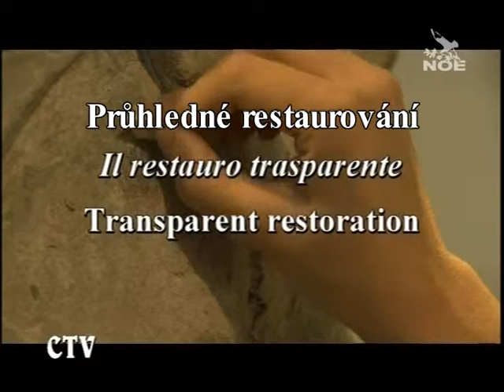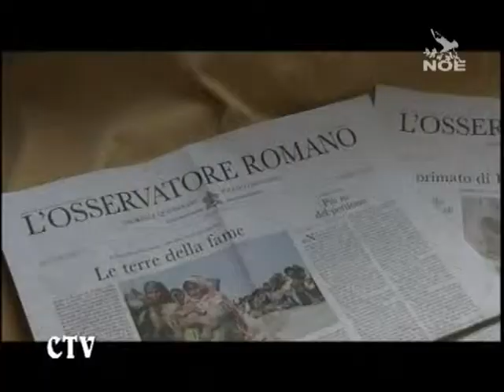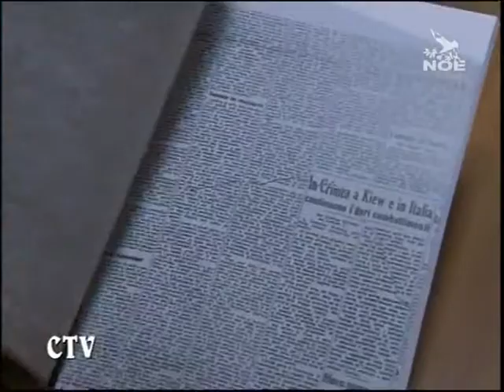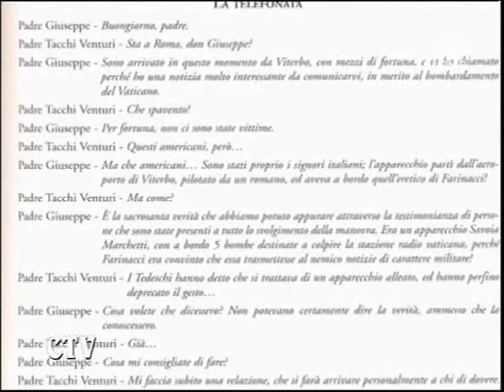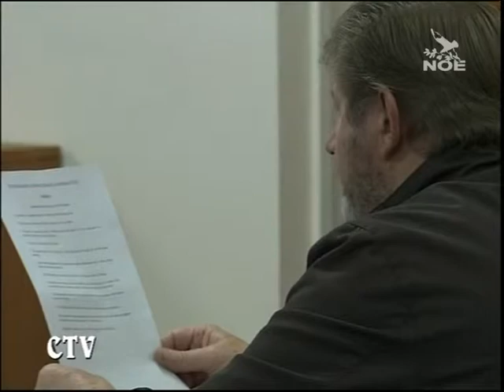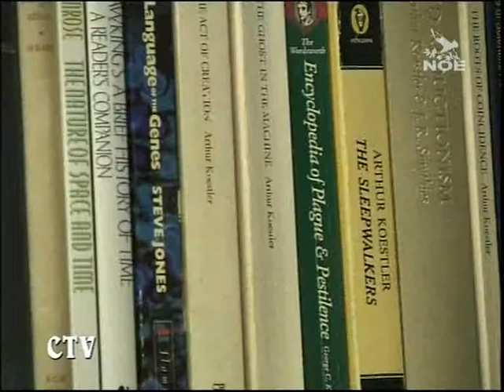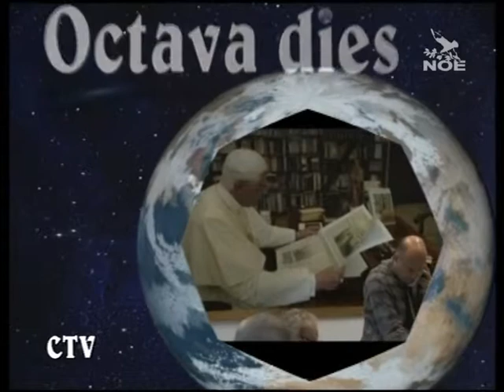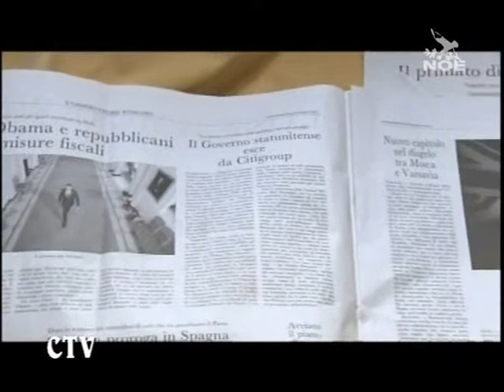Octava dies 601 (12. 12. 2010 česká verze)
Život a rodina na prvním místě: Větší úsilí na podporu lidského života od jeho početí až do přirozené smrti a ochrana manželství a rodiny. To kladl na srdce Svatý otec filipínským biskupům, kteří jsou až do února 2011 na apoštolské návštěvě Ad limina. V 90 milionové filipínské populaci tvoří křesťané 90% a katolíci více než 80%. Hovoří mons. Francisco Oliveros, biskup z Malolos, oblasti 40 km na sever od Manily.

1943 -- Útok na Vatikán: Bylo to 5. listopadu 1943, kdy jedno letadlo přeletělo nízko nad územím Svatého Stolce a svrhlo 5 bomb. Cílem bylo zničit Rádio Vatikán. Je to událost méně známá a dodnes ne úplně vyjasněná. Až po 66 letech od náletu vychází kniha s názvem „1943 Bombardování Vatikánu", která vnáší světlo do této události. Kromě souboru článků z dobového tisku a podrobné dokumentace z oficiálních vatikánských zdrojů je text doplněn o dosud nezveřejněnou fotoreportáž: jsou zde snímky pořízené hned následující den po náletu. Byl to útok na srdce křesťanství a Svatý Stolec na to ihned reagoval, jak vysvětluje autor knihy Augusto Ferrara.

Jedinečné noviny: Jsou to noviny, které je nesmírně obtížné dělat, protože jsou to noviny seriózní a vážné, které nelze jen tak přelétnout v tramvaji či baru. Jsou to noviny s myšlenkami, které nechtějí pouze informovat, ale dávat podněty k přemýšlení, v celém širokém spektru jejich záběru. Těmito slovy charakterizoval Osservatore Romano kardinál Giovanni Battista Montini, budoucí papež Pavel VI, syn novináře, který byl vždy nablízku tomuto deníku při práci ve Státním sekretariátu, když se slavilo stoleté výročí vzniku této tiskoviny. Deník založený 1. července 1861 Nicolou Zanchinim a Giuseppem Bastiem zanedlouho oslaví již 150 let.

Průhledné restaurování: Poprvé jsou vrcholná umělecká díla z Vatikánských muzeí ukázána veřejnosti i během restaurátorských prací. Jedná se o „průhlednou laboratoř", která byla uvedena do činnosti v listopadu uvnitř muzeí, kde jsou nyní restaurovány sochy andělů a světců z dílny Gian Lorenza Berniniho. Ty pocházejí z let 1661 a 1673 a byly určeny pro hlavní oltář a svatostánek v Bazilice sv. Petra. Hovoří ředitel Vatikánských muzeí Antonio Paolucci.

Povolání bez omezení věkem: "Před Bohem není důležitý věk, ale velikost lásky, s níž se mu odpovídá a slouží." To jsou slova Jana XXIII, který v roce 1960 navštívil Papežskou kolej Beda, jež se přemístila z centra Říma do zóny ke sv. Pavlu. Tato svého druhu jedinečná a osobitá kolej byla založena v r. 1852. Hovoří její rektor mons. Roderick Strange.

Českou verzi pořadu Octava dies připravila Televize NOE - televize dobrých zpráv, vysílající přes satelit, v kabelových televizích i po internetu.